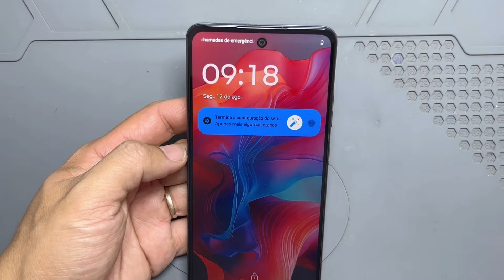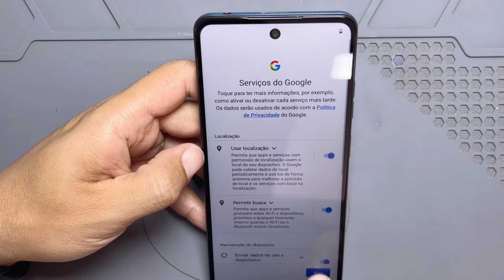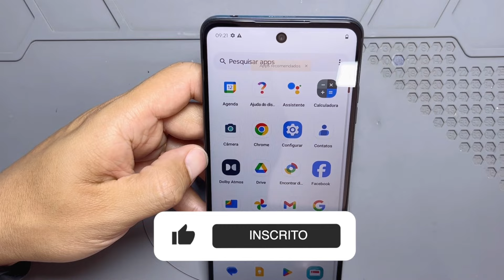COMO FORMATAR HARD RESET MOTO G04S UTILIZANDO OS BOTÕES PASSO A PASSO!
Esqueceu a senha do seu Motorola Moto G04s? Veja como formatar o seu aparelho passo a passo utilizando os botões.

𝐊𝐢𝐭 𝐜𝐡𝐚𝐯𝐞 𝐞𝐥é𝐭𝐫𝐢𝐜𝐚
𝐄𝐬𝐩á𝐭𝐮𝐥𝐚 𝐩𝐚𝐫𝐚 𝐫𝐞𝐦𝐨𝐯𝐞𝐫 𝐭𝐞𝐥𝐚
𝐢𝐂𝐡𝐚𝐫𝐠𝐞 𝟔𝐌
𝐏𝐥𝐚𝐜𝐚 𝐩𝐚𝐫𝐚 𝐚𝐭𝐢𝐯𝐚𝐫 𝐛𝐚𝐭𝐞𝐫𝐢𝐚

INCREVA-SE NO NOSSO CANAL @HDTECELULAR